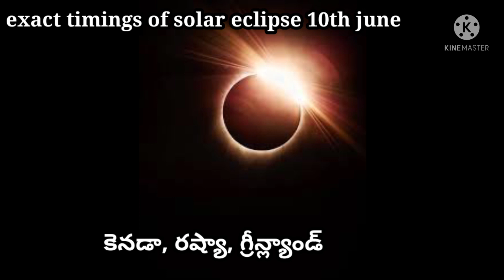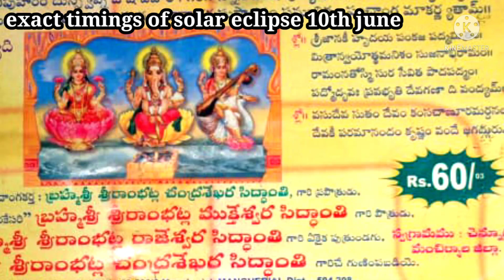exact timings of solar eclipse 10th june | 10 june 2021 surya grahan pregnancy in telugu